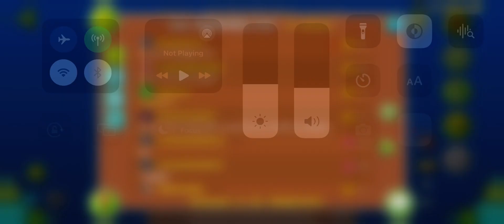Una Aventure Más by Degel 100% (Could’ve AT LEAST been Epic)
Song - Resplendent Obsession by Burn7

Link for Newgrounds is in the comments